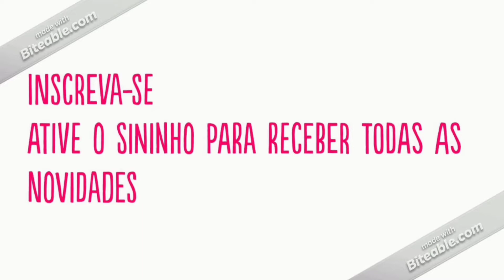Semana de replante no orquidário (plantando muda de Coelogyne)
Eu uso os adubos naturais da agrooceanica
cupom: FLAVIA10
Whatsapp da Agroceânica 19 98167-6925
Clique Aqui e tenha aulas totalmente gratuitas sobre cultivo e manejo de orquídeas